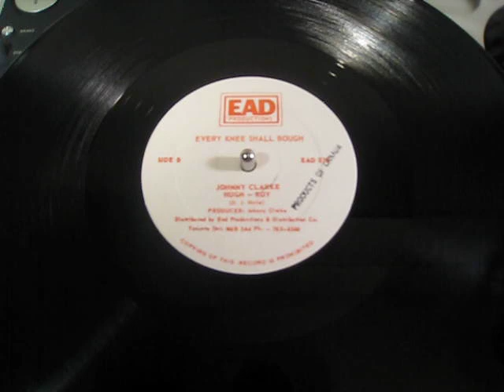Johnny Clarke & U Roy - Every Knee Shall Bow - Reggae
CDN EAD Productions 12"